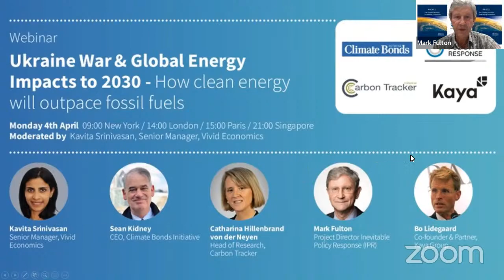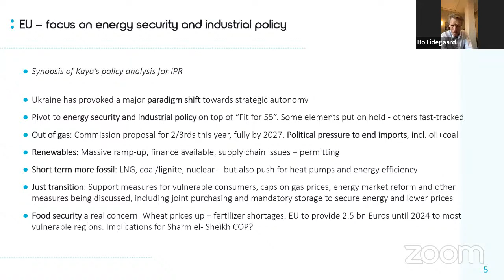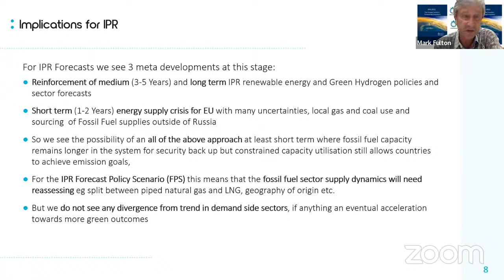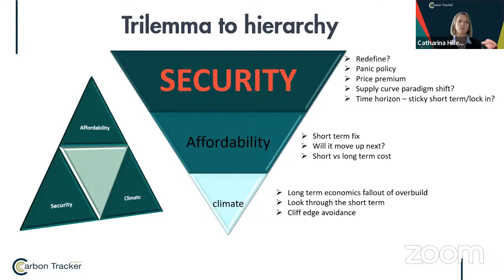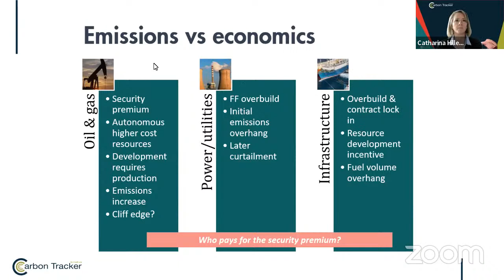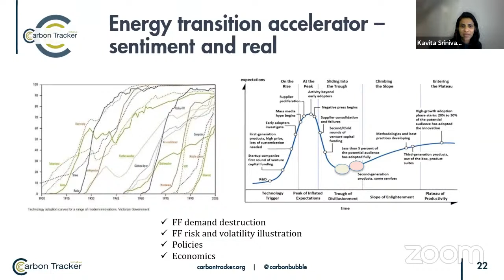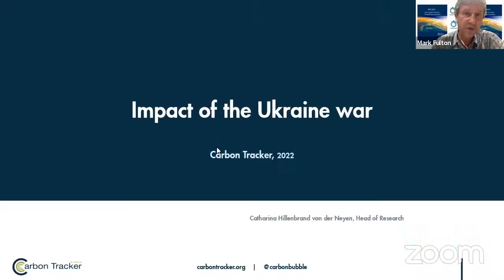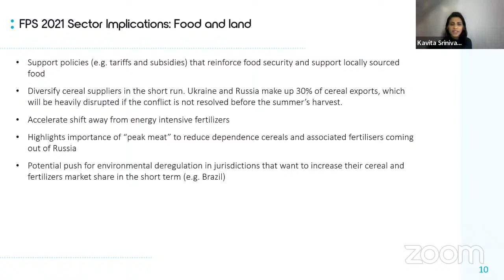Ukraine War & Global Energy Impacts to 2030 - How clean energy will outpace fossil fuels